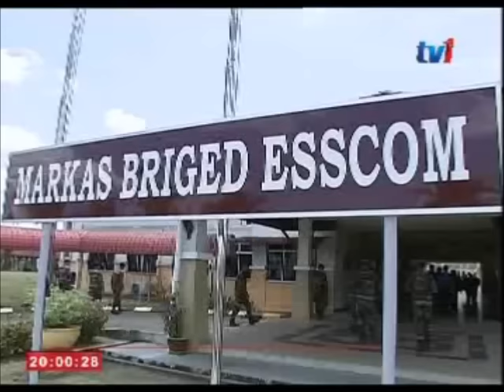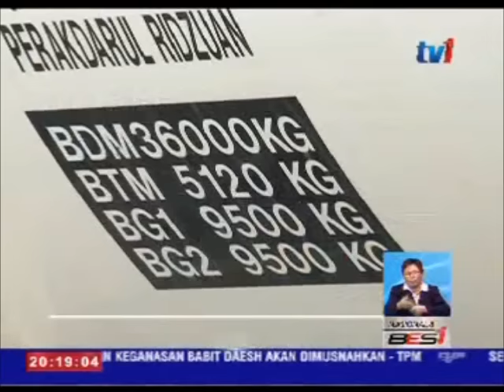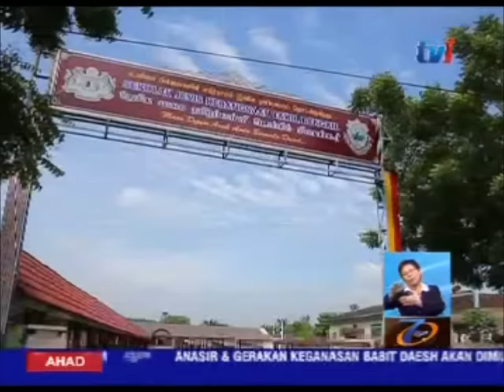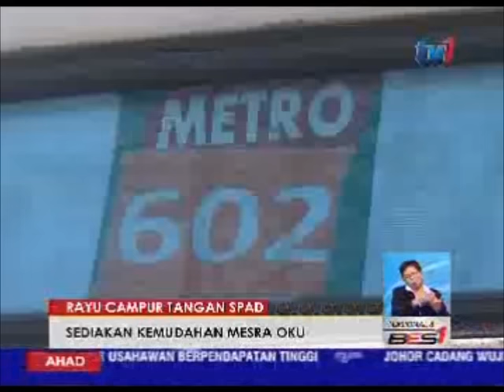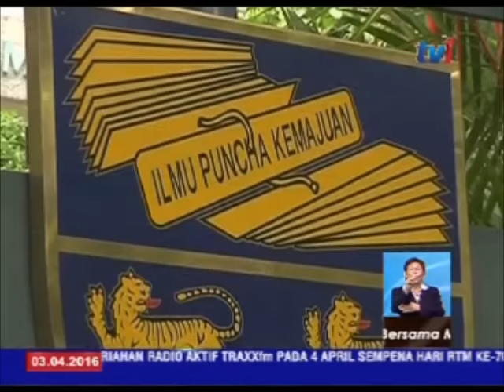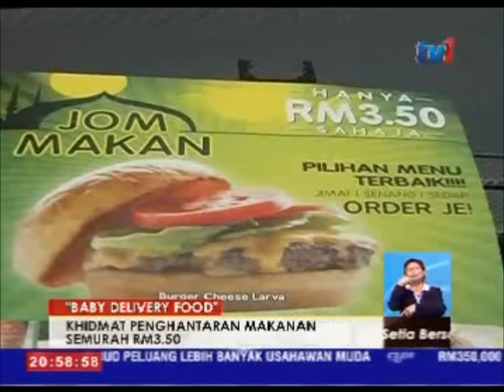N8 [3 APRIL 2016]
PENYAMPAI: KAMAL / ATHIKAH
1. 77 buah sekolah di tiga daerah di Sabah, Ditutup ESOK.
2. Aktiviti Perdagangan Sabah-Selatan Filipina dikaji semula.

PENERBIT: IVAN TOH
EDITOR: MALEYANA/ RAHMAT
SD: WAN NOREHAN
SA: NURUL/ YAP